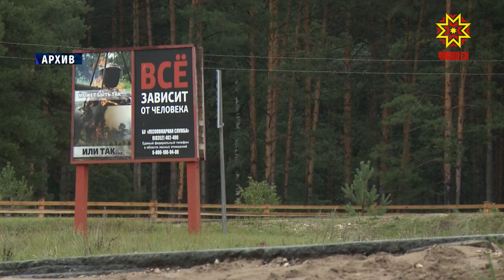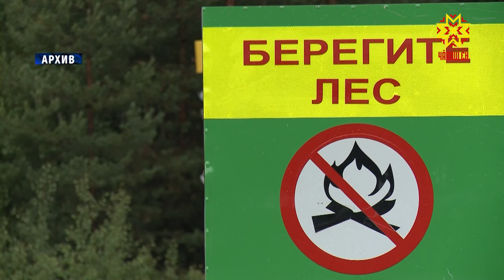В Чувашии сохраняется чрезвычайная пожароопасность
Сохраняется чрезвычайная пожароопасность - каждый день СМС с таким содержанием получают жители республики. Показатели термометров в ближайшие дни могут превысить тридцать пять градусов. В Чувашии объявлен оранжевый уровень опасности – дальше только красный, а с ним значительная вероятность катастрофических последствий.